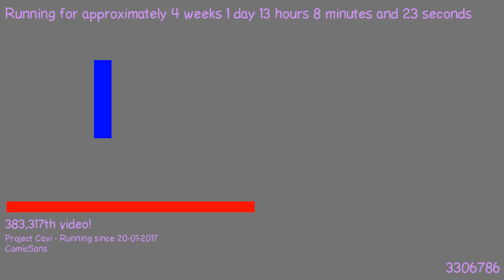1487502746 - Webdriver Cavi - H